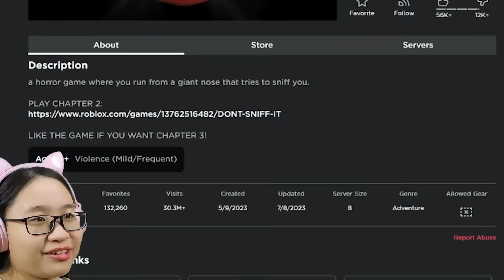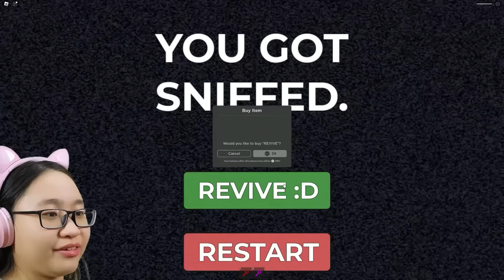Roblox | Dont Get Sniffed - I GOT SNIFFED...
Music